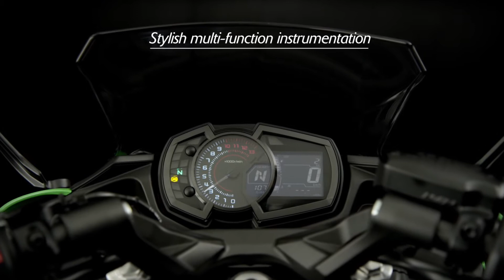New Kawasaki Ninja 650 MY17 Official Video